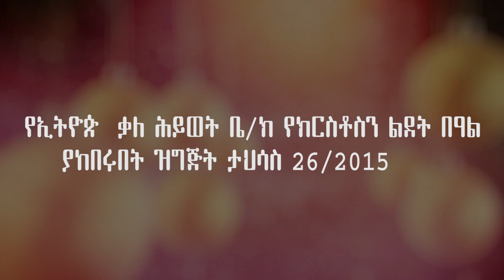የክርስቶስ ልደት በዓል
የኢትዮጵያ ቃለ ሕይወት ቤ/ክ ዋና ጽ/ቤት ሠራተኞች የጌታችንና የመድኃኒታችን የኢየሱስ ክርስቶስ ልደት በዓልን ያከበሩበት ዝግጅት - ታህሳስ 26, 2015